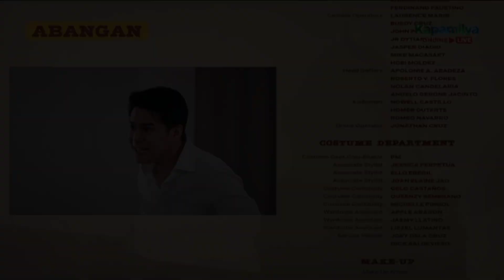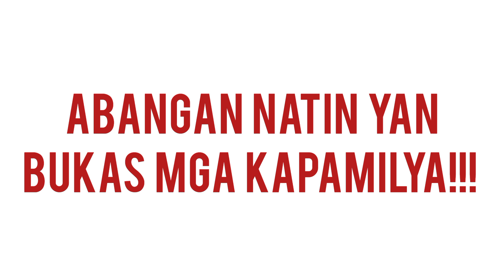FPJ's Batang Quiapo: Nag seselos si Bubbles | Teaser | Episode 223 | December 22, 2023 | Friday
KUYA FAITH,
Tutorials,
How to,
DIY,
Item Reviews,
Discussion,
Facts Narration,
Trivia,
Story Telling,
Mystery Story,
Creepy Story,
live streaming,
Youtube Shorts,